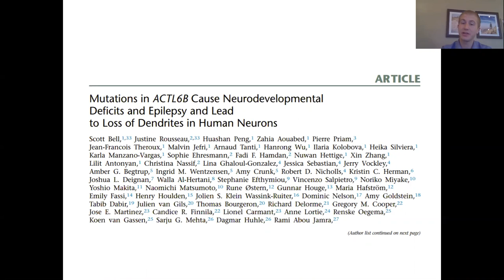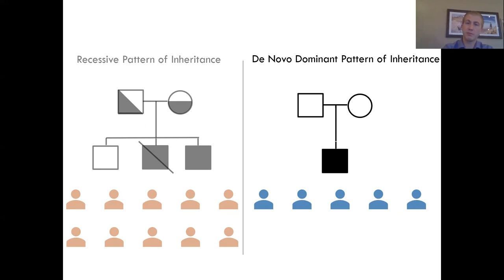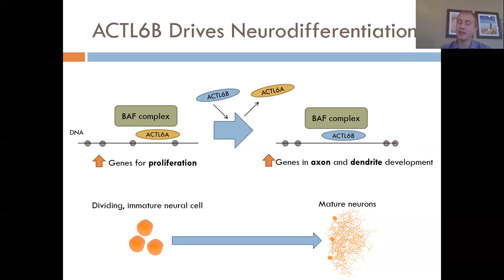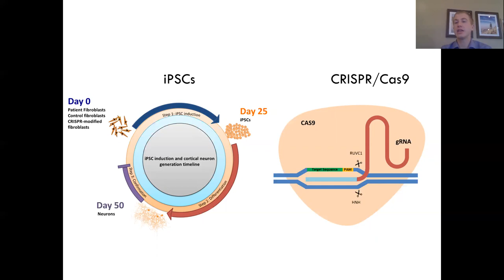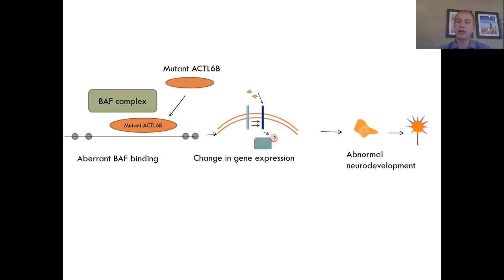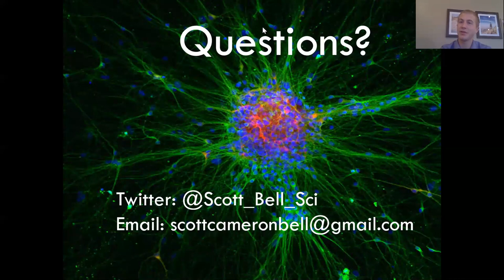Scott Bell: Mutations in ACTL6B Cause Neurodevelopmental Deficits and Epilepsy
In this video Scott Bell presents the publication:  Bell, S., et al., 2019. Mutations in ACTL6B Cause Neurodevelopmental Deficits and Epilepsy and Lead to Loss of Dendrites in Human Neurons. The American Journal of Human Genetics 104, 815–834.